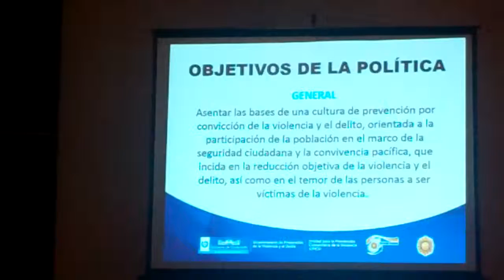Palabras Viceministro de Gobernación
Patzún, Palabras Viceministro de Gobernación en el taller de prevención de la violencia para comunicadores sociales municipales